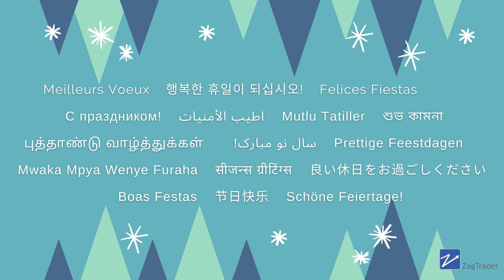Season's Greetings from ZagTrader